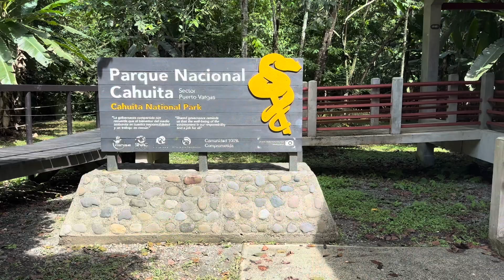Parque Nacional Cahuita, Costa Rica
La majestuosidad del Caribe Sur de Costa Rica 🇨🇷 en el Parque Nacional Cahuita. Noviembre 2024